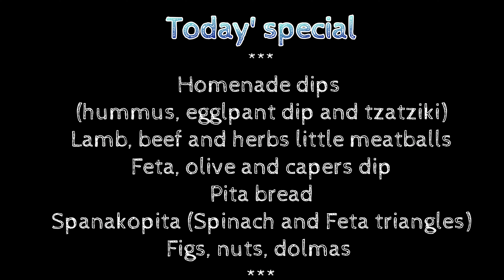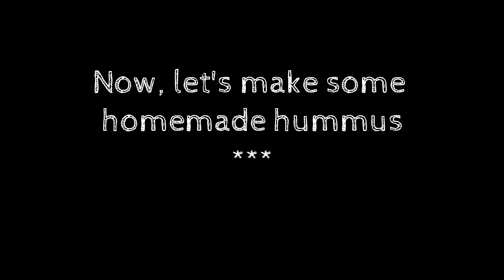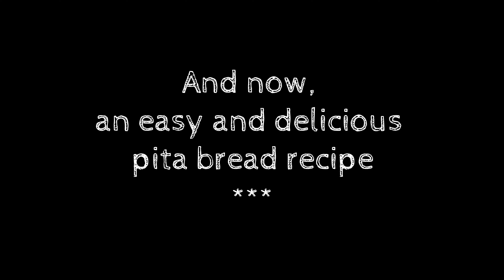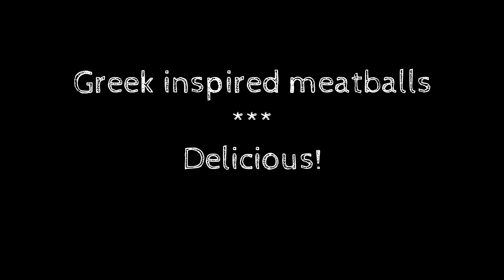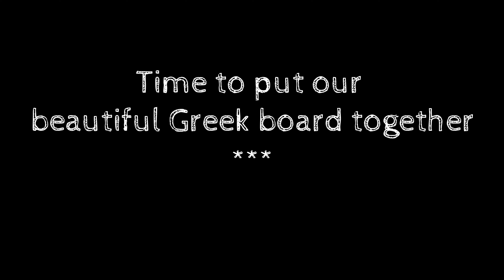GREEK CHARCUTERIE BOARD | Spanakopita, tzatziki, pita bread and more | Recipes and shopping list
Make this beautiful board inspired by famous Greek flavors!
You can prep everything ahead and enjoy the party with your friends and family.
On the menu:
Homemade spanakopita
Lamb and beef meatballs
Homemade pita bread
Tzatziki
Roasted eggplant dip
Hummus
Feta and kalamata olives bowl
figs, nuts, dolmas

Shopping list:

Fruits and vegetables:
1 pound of Spinach
1 red onion
1 big bunch of fresh dill
1 bunch of mint
some parsley
3 big eggplants
4 or 5 lemons
figs
one red bell pepper
one big cucumber
small cucumber pieces
2 cloves of garlic
1 spring onion

From the fridge:
1 box of filo dough
100 grams of butter
200 grams of feta cheese (for the spanakopita) + 250 grams (for the feta and olive bowl)
400 grams of ground beef
400 grams of ground lamb
250 grams of Greek yogurt

From the pantry
White flour
Whole wheat flour
dry yeast
Olive oil (a LOT!)
250 grams of cooked chickpeas
100 grams of kalamata olives
capers
Tahini
nuts
2 boxes of crackers
salt, pepper, dried oregano, dried thyme